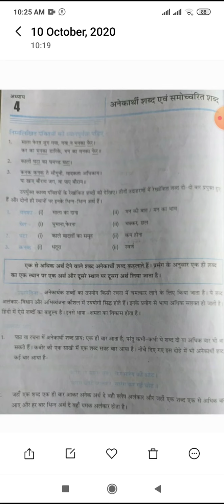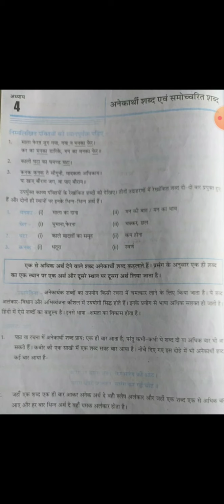अनेकार्थी शब्द सामान्य हिन्दी कक्षा १२ वीं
भाषा अध्ययन सुशील कुमार जैन के साथ